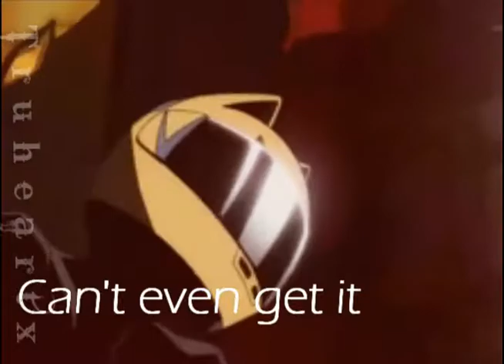Disease of the Mind [Durarara!!]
I have finally actually finished something?! ...I'm so proud.

Song; Disturbia
Artist; Boyce Avenue [acoustic cover]
Anime; Durarara!!